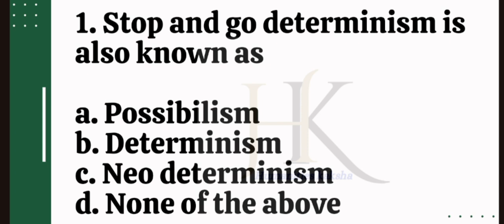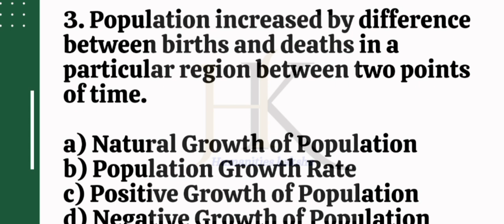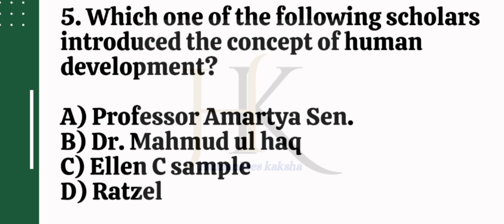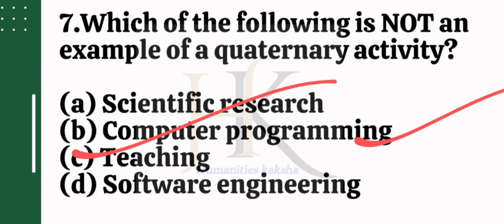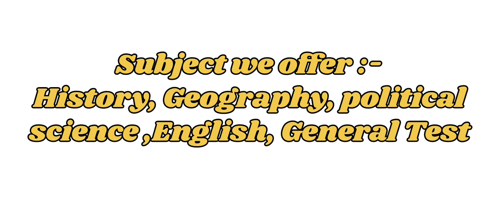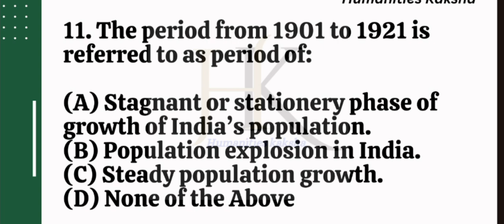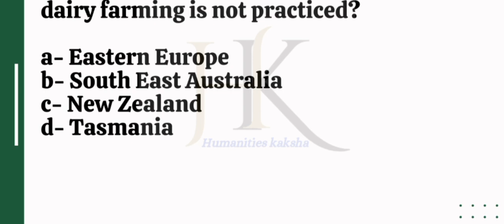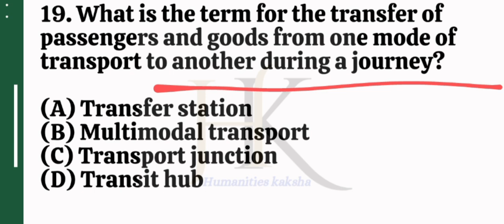CUET Most Important MCQ's // Part - 1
In this Video I discuss About most important MCQ of Geography For CUET 2024

Regards
- Amit Sir